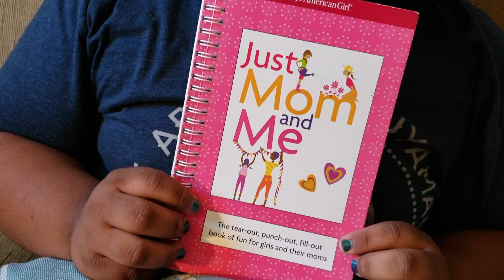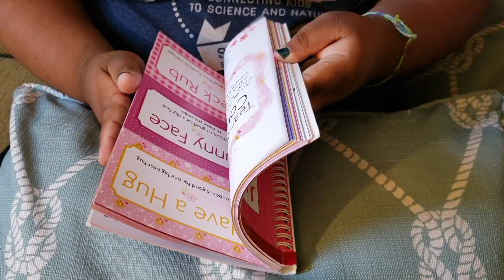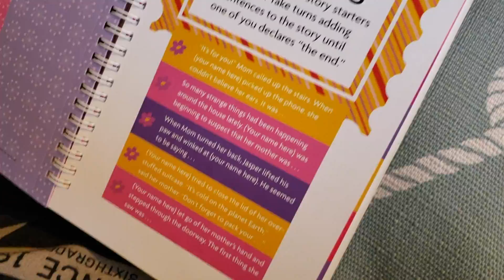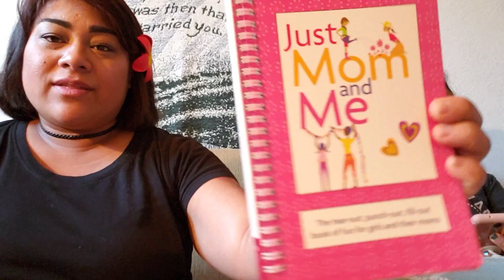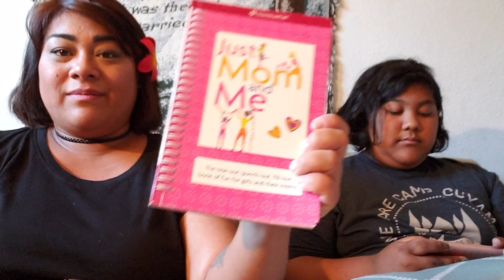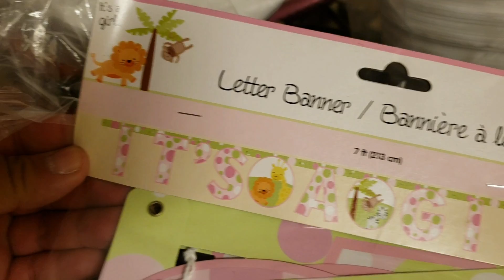Nan and Lann: Random Vlog?!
Nan and Lann talk baby showers, movies and review the Just Mommy an Me book.